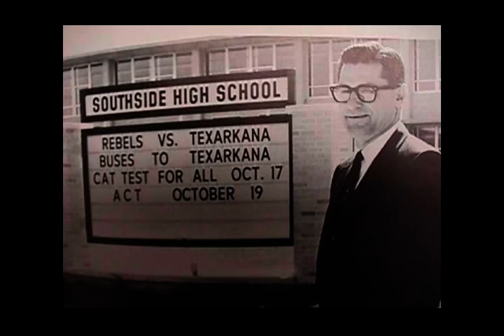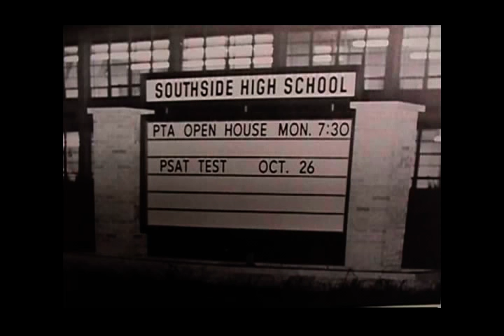1966 SHS Firsts